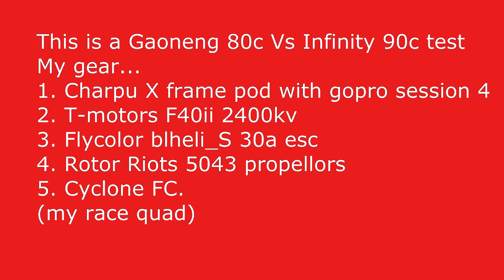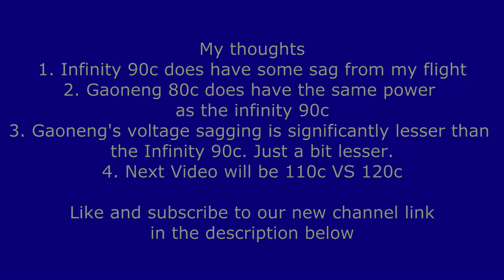Infinity 90c vs Gaoneng 80/160c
A test between the infinity 90c vs the Gaoneng 80c/160c
Another unknown brand that came out O.O tops!
Infinities you have a challenger! buck up!